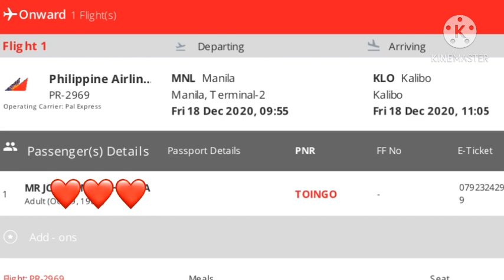HOW TO TRAVEL FROM NAIA TO KALIBO INTERNATIONAL AIRPORT @ thisTimE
Please watch and  you ll learn a lot how to
travel via PAL during pandemic
PHILIPPINES AIRLINES
Kapag ok ang Swabtest after 3 days
Pwd na makauwi ng bahay

✈️THANKS my NEW MEMBER OF FA...
❤️Flight Attendant
MarvicVitaPinoy
Eden Super Mama

❤️Economy Class Passenger...
Cutiejaynechannel
MarlBlessed
❤️Business Class Passenger
FILiClOUD9